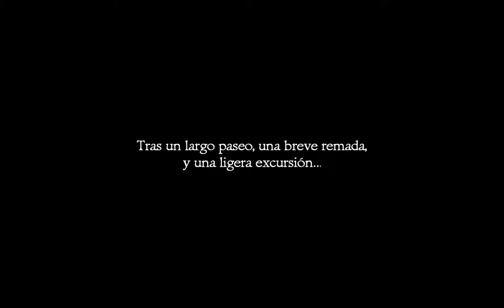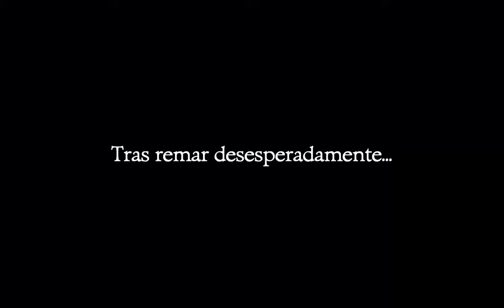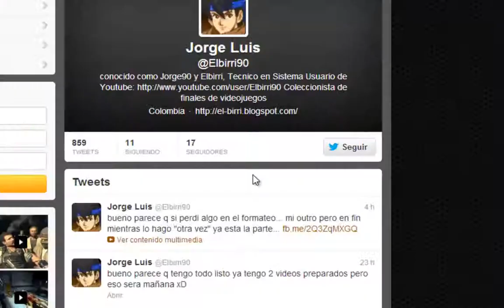The Secret of Monkey Island Sub Español - Gameplay Final